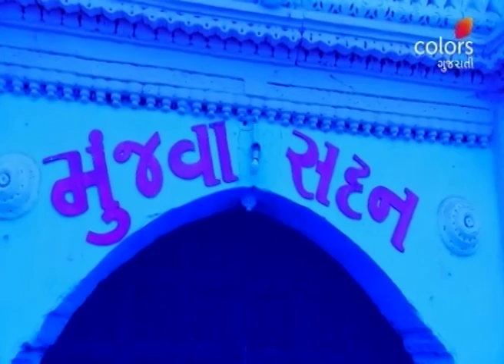Saavaj – Ek Prem Garjana - 8th July 2019 - સાવજ... એક પ્રેમ ગર્જના - Full Episode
Set against the backdrop of a village, Savaaj is the love story of Ashoka, the successor to the village head and Toral, a free-spirited village girl. While the two are madly in love with each other, society pressures and orthodox traditions are holding them back. Will Ashoka and Toral's love finally triumph? Or will another love story be buried under archaic customs?